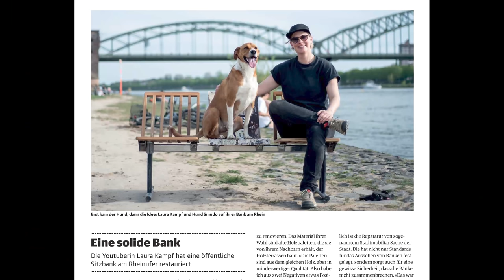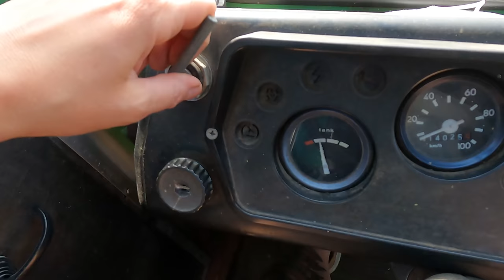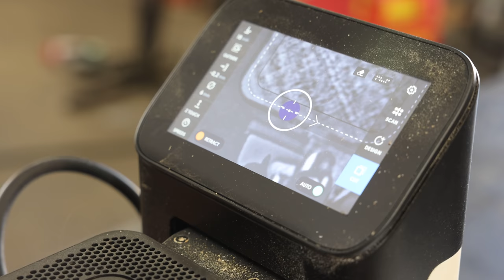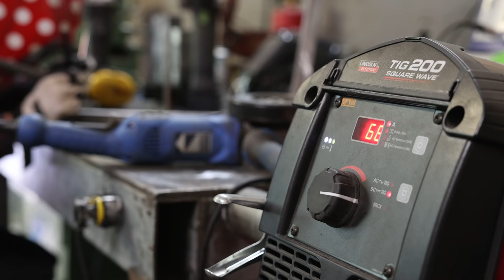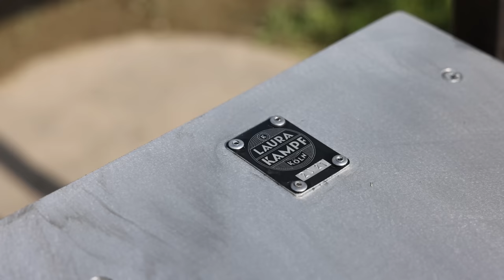They broke my bench...!!!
if you want to visit my bench, here is the location